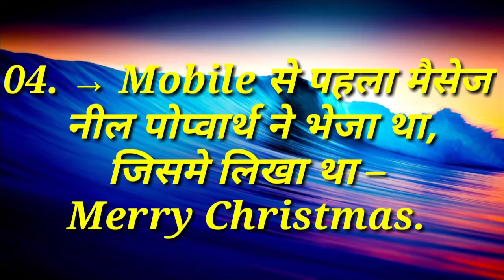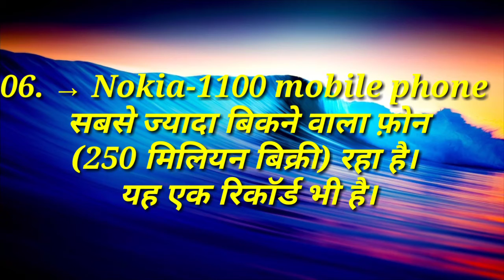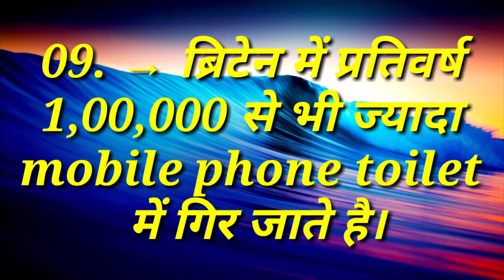मोबाइल से संबंधित 10 महत्वपूर्ण सामान्य ज्ञान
Jai Hind🙏
           Dosto Kaise Hai Aap Log Ummid Karta Hu Achhe Honge
Dosto Aaj Ki Is Video Me Mai Aap Logo Ke Liye Aapka Pasandida Video Laya Hu Agar Aap logo Ko Ye Video Achha Lage To Hamare Channel Ko Subscribe Kare Aur Bell Icon Ko Dabana Na Bhule
 Agar aap ne abhi tak Hamare Pahle ka Video Nahi Dekhe Hai To Ye Rha Videos ka Link Click Kare Aur Anand Lijiye